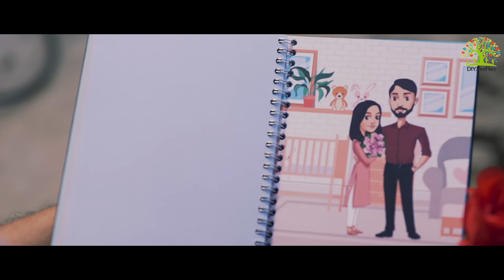Valentines Day - DVC | DIY FIREFLIES